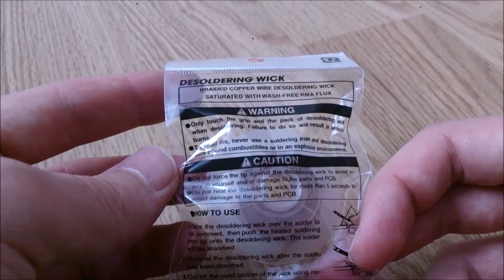WLXY WL - 2015 Tin Absorption Band / Line Width 2.0mm [Mini Review] (Gearbest.com)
this product was bought from Gearbest.com